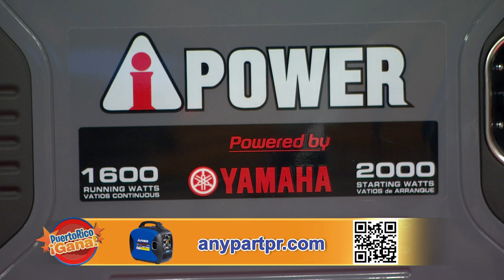Puerto Rico Gana - 10–08-2020- #5